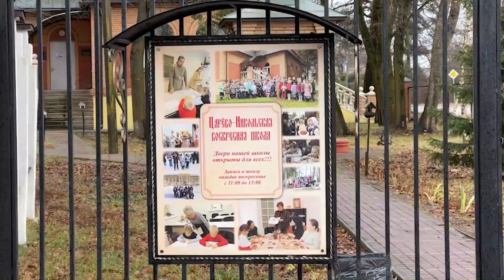Рождественские образовательные чтения провели в Царёве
До Нового года ещё далеко, но атмосфера грядущего торжества уже витает в округе. В Царёве в рамках Рождественских образовательных чтений прошли праздничные конкурсы. Юные участники читали стихи, представляли рисунки и поделки. Мария Лихобабенко расскажет подробнее.